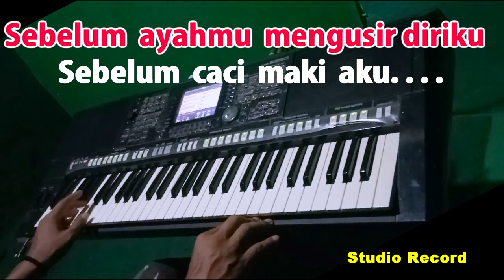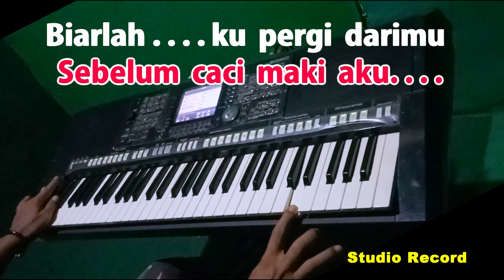NASIP PENGAMEN - Boy Shandy | KARAOKE Nada Pria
Karaoke Nasip Pengamen
Ciptaan : Jhon Dayat & Makruf Ardat
By : Boy Shandy | Tommy J Pisa | Taufiq Sondang
Vokal Pria

Lirik Nasip Pengamen :
Sebelum ayahmu mengusir diriku
Sebelum caci maki aku
Biarlah ku pergi darimu

Walau aku tahu bukan maksudmu
Memutuskan tali cinta
Namun aku tahu semua saudaramu
Memandangku sebelah mata

Engkau dan aku memang jauh berbeda
Engkau anak sekolah sedang aku pengamen
Terima dan cintailah dia pengganti ku
Dia yang jadi pilihan orang tua mu
Usahlah kau pikirkan nasibku relakan pergi
Ku doakan dirimu semoga bahagia